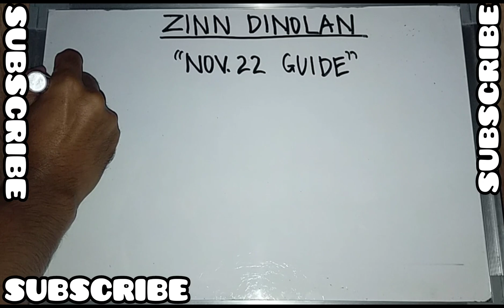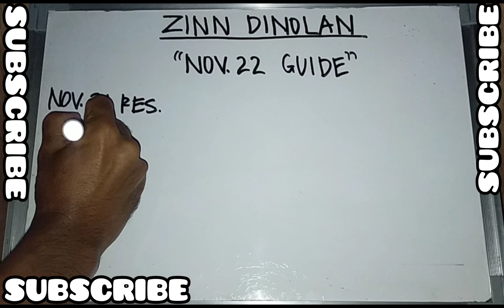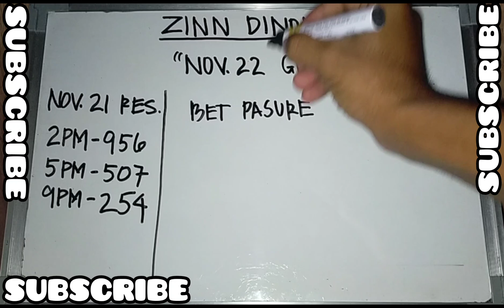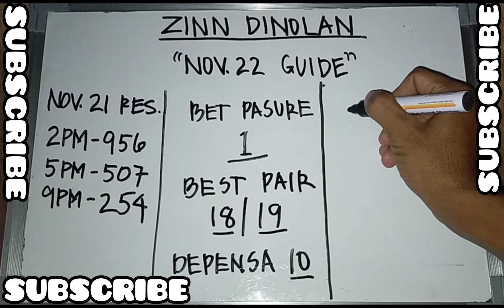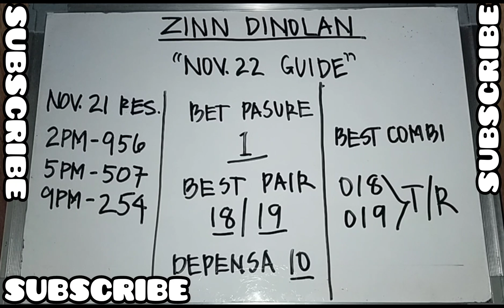November 22, 2022 all draw guide pair and combi | Zinn Dinolan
ang numero walay sure probables only

REMINDER: i don't accept any amount or regular load exchange for 3D combination